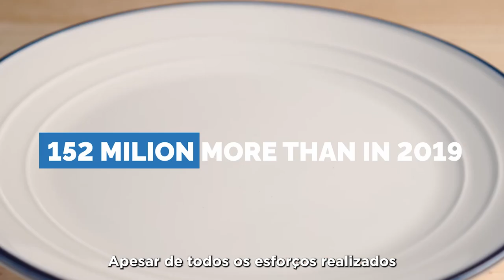Aliança Global contra a fome a pobreza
A Aliança Global contra a Fome e a Pobreza nasceu no G20, mas ela pertence ao mundo todo.

🌎 Em um planeta em que mais de 700 milhões de pessoas passam fome e 2,3 bilhões estão em situação de insegurança alimentar, é urgente que nos tornemos uma só nação para promover a justiça social e garantir que ninguém seja deixado para trás.

Juntos, é o momento de darmos as mãos em compromisso com um futuro mais justo, solidário e sustentável para o nosso planeta.
Siga o Governo do Brasil